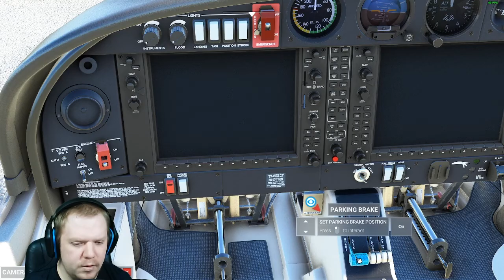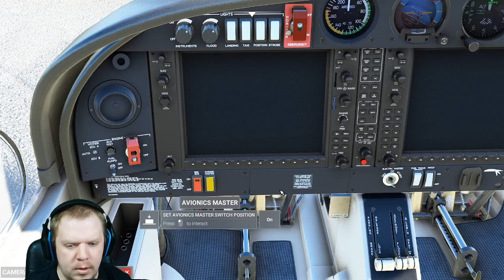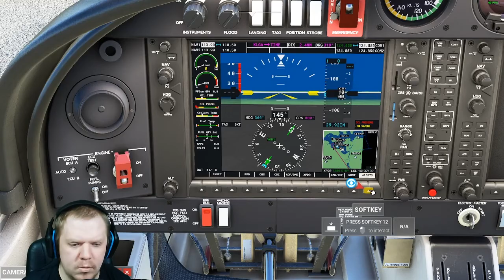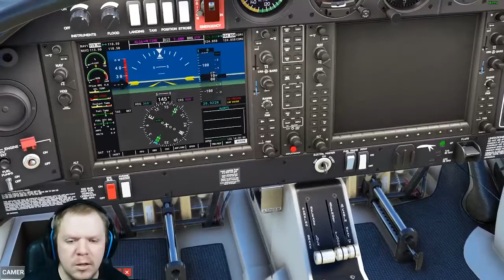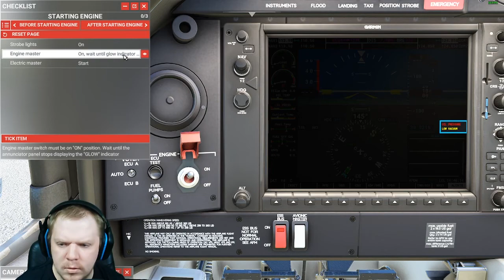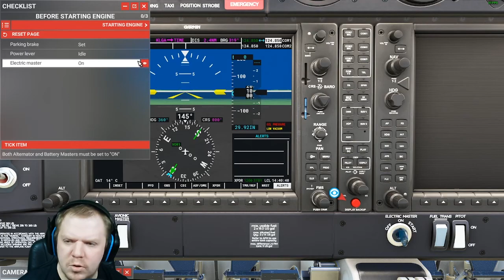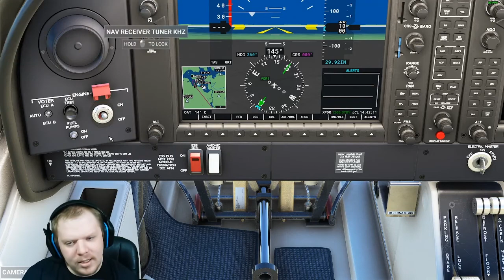LaGuardia to JFK international - Microsoft Flight simulator ep 3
New York discovery flight, sight seeing and flying under the Brooklyn bridge!

Twitch.tv/calidonious